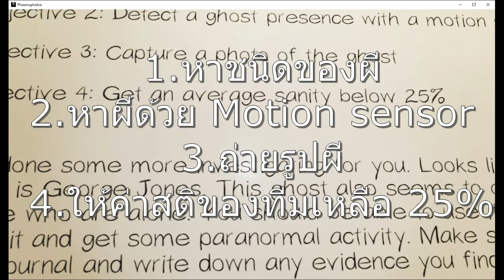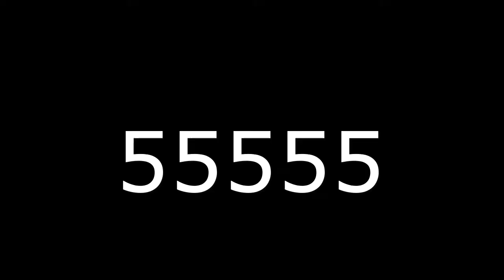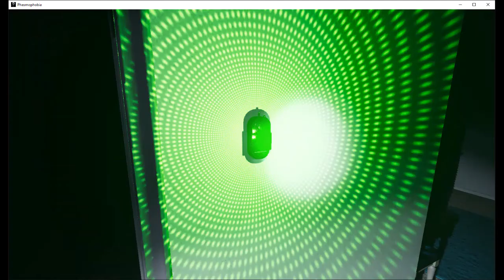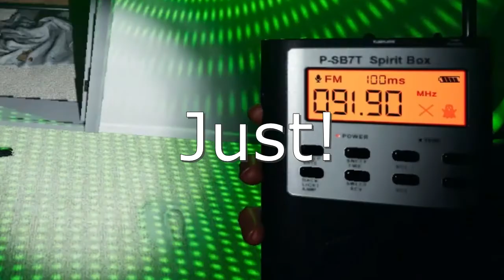กุ๊กกู๋!!หักคอ!!!!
สำหรับใครที่ต้องการมาสนุกกันกับพวกเรา วันนี้พวกเราขอเสนอ
 Discord Tee Hiw Family ดิสหลากสไตล์ที่รวมความป่วนชวนปวดหัวไว้กับคุณ
กดลิงค์นี่เพื่อเข้ามาได้เลย